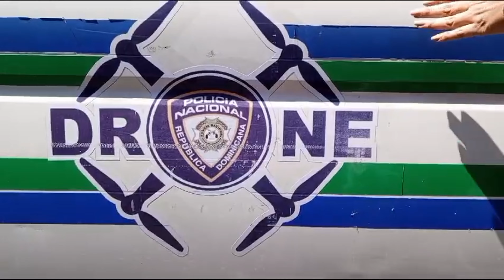MIRA PORQUE CIENTOS DE GUARDIAS SE APODERAN DE LAS CALLES DE MI PUEBLO